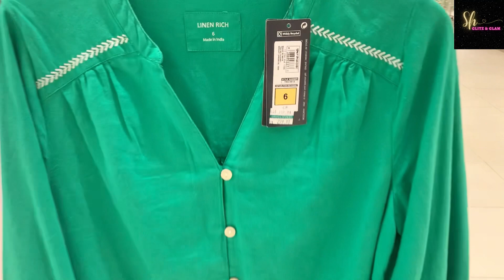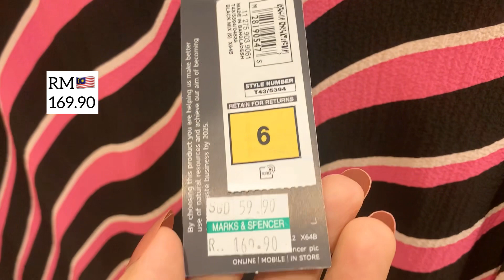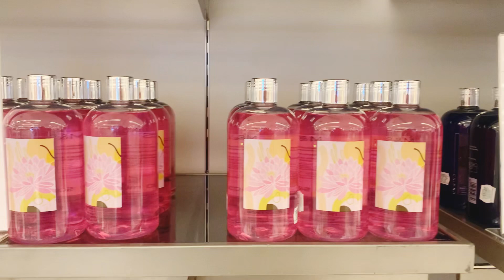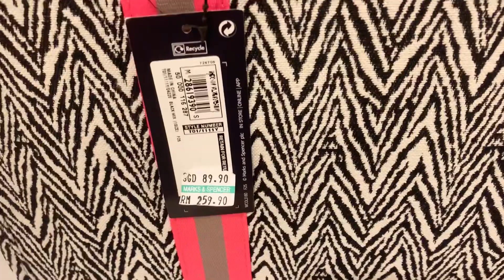M&S - MARKS & SPENCER Women’s Spring/ April 2023 collection